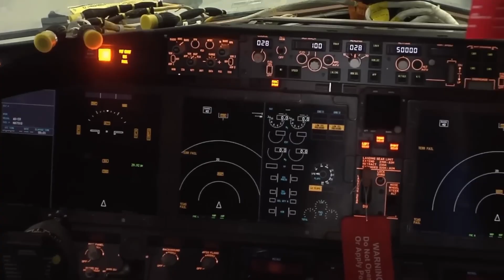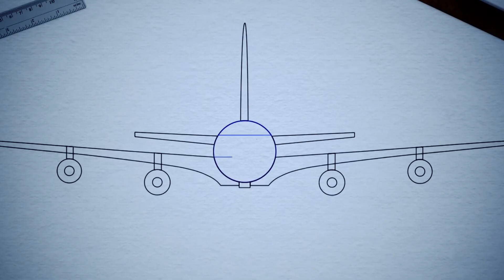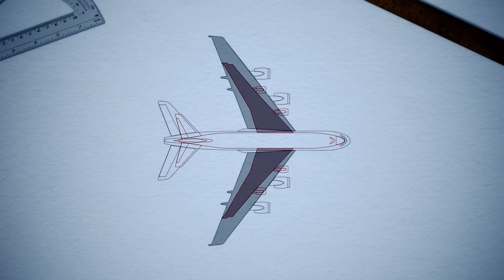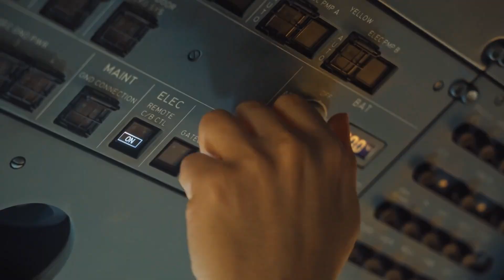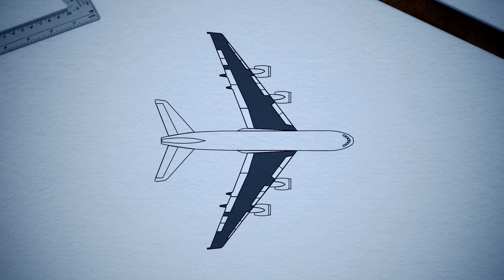Why the Airbus A380 Refuses to Die – Emirates’ $20B Comeback Plan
The Airbus A380 was declared dead in 2021—but Emirates is pushing Airbus to bring it back as the A380 Neo. With new engines, lighter materials, and a $20 billion plan, could the world’s biggest passenger jet make a comeback?